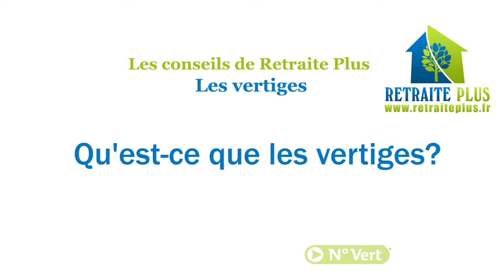Vertiges : Description Symptômes et causes - Conseils Retraite Plus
Une vidéo Retraite Plus pour tout savoir sur les vertiges, leurs causes probables et leurs symptômes. Pour tout renseignement médical concernant les personnes âgées ou bien pour trouver une maison de retraite adaptée à votre proche, contactez Retraite Plus au : 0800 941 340 ou bien rendez vous sur notre